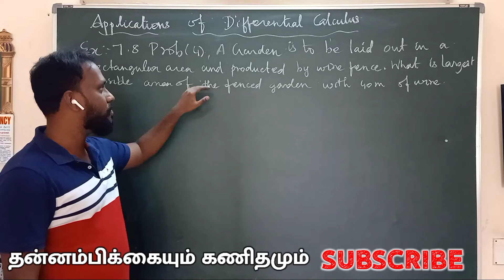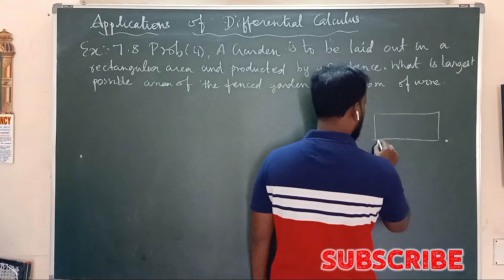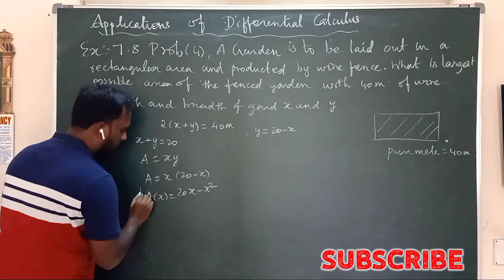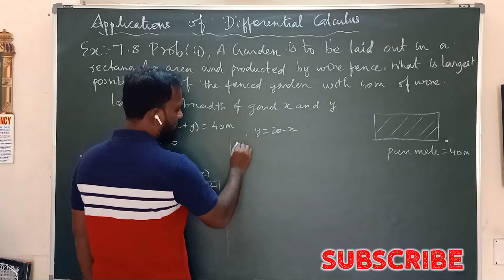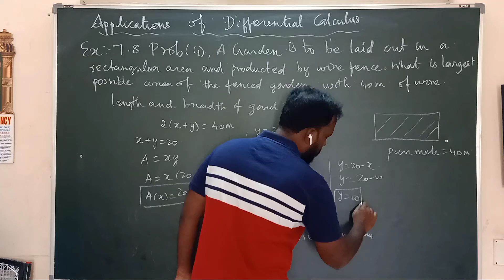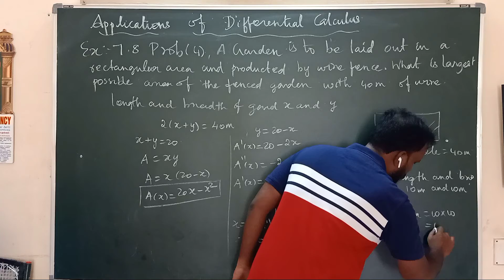App of Differential Calculus| Class 12 Mathematics| Exercise 7.8 Sum 4|தன்னம்பிக்கையும் கணிதமும்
App of Differential Calculus| Class 12 Mathematics| Exercise 7.8 Sum 4

Real life App of Differential Calculus| Class 12 Mathematics.
தன்னம்பிக்கையும் கணிதமும்
CBSE_JEE_IIT Main

App of Differential Calculus , Tamilnadu State Syllabus ,
Local Maxima/ Minima Application Sums